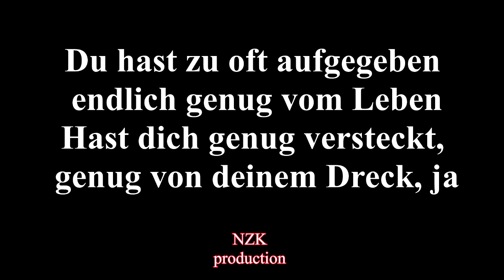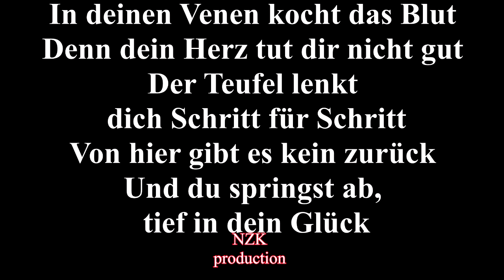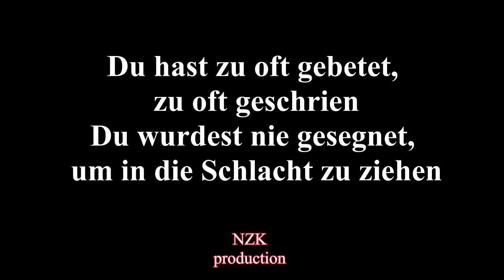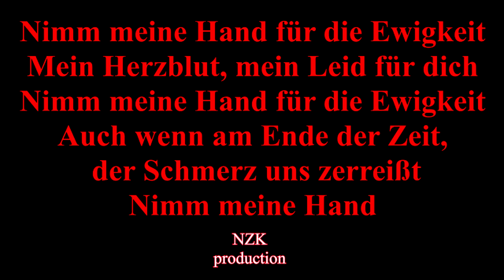Stahlmann - Nimm meine Hand(Lyrics)